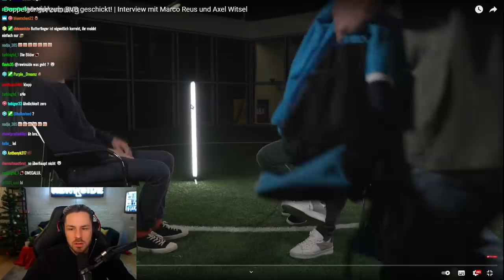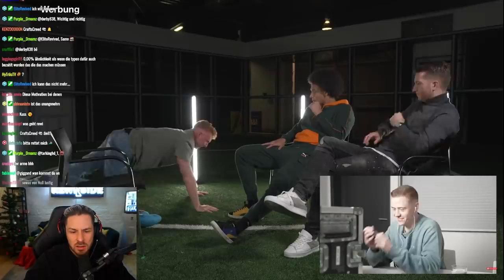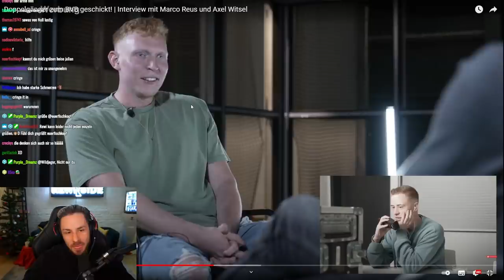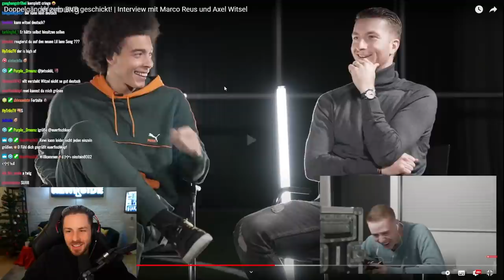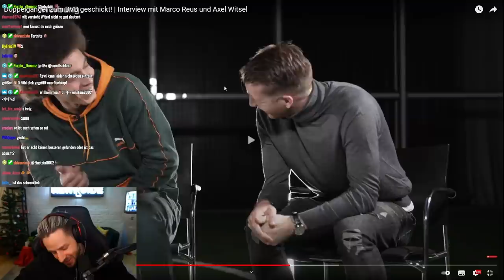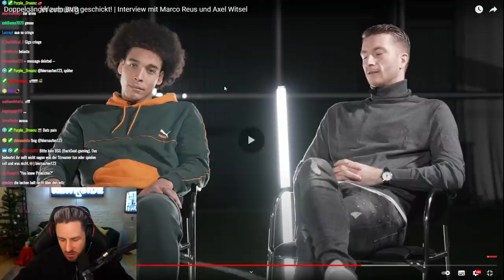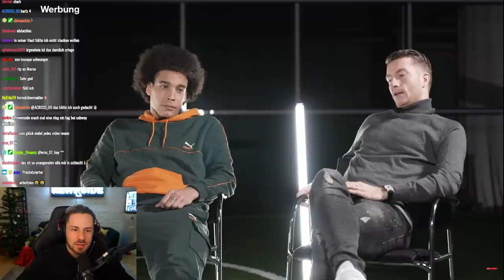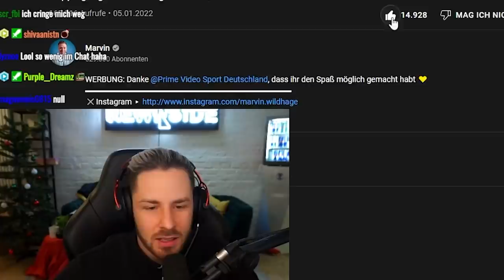So einfach kann es gehen! 😯 Doppelgänger beim BVB Reaction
Als ob das so einfach geklappt hat!